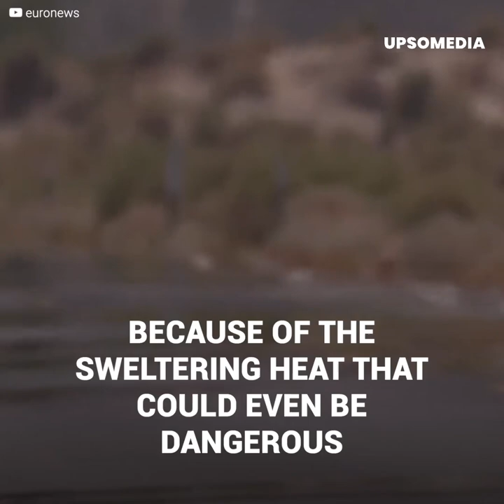French athlete accused of cheating: He pushed water bottles so no one else would drink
Morhad Amdouni was accused of cheating: The French athlete engaged in "unsportsmanlike" conduct at the Tokyo 2020 marathon when he threw away about 20 bottles of water so no one else would drink. Social media came down hard on him, but he defended himself.
"I tried to hold a bottle, but I dropped it a bit. It wasn't easy," he wrote on his Instagram. No one believed him.